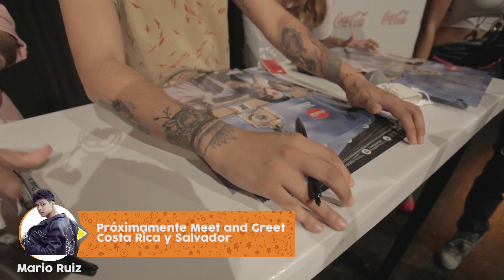Meet and Greet Mario Ruiz, Juan Pablo Jaramillo, EsGerman y Yo Soy Pollo en Guatemala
Agradecemos a Two Minds Productions por hacer esto posible.